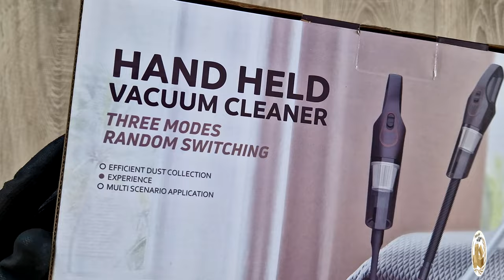Hand Held Vacuum Cleaner [Budget-Friendly Solution From Wish]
🔍 Unboxing a Budget-Friendly Handheld Vacuum with 3 Heads! 🧹💨

Welcome back, folks! 👋 In today's video, we're diving into the world of budget-friendly handheld vacuum cleaners, and we've got an interesting one on our hands. Join me as I unbox and explore the features of this affordable battery-powered vacuum cleaner with not one, not two, but three replaceable heads! 🎁✨

🔋 Power on a Budget: Looking to save some cash? This vacuum might be your go-to for smaller cleaning tasks. However, before you hit that "buy" button, there are a few things you need to know.

⚡ Short-lived Power: The fully charged battery might not last as long as you hope. I'll be sharing my experience with a short cleaning session draining the battery and the rather lengthy recharge time. Brace yourselves – we'll be discussing the reality of its battery life. ⏳🔌

🌪️ Suction Power Reality Check: Let's be honest, the suction power leaves a bit to be desired. While it may not be a powerhouse, it's suitable for those quick clean-ups. We'll see just how well it handles smaller messes and whether it's the right fit for your needs.

💨 Easy Emptying Feature: On the bright side, emptying the dust collector is a breeze! I'll highlight this as a definite plus, making maintenance hassle-free.

🔌 Charging Woes: The downside? No charging head included with the cable. We'll discuss the inconvenience of having to purchase one separately or resorting to our trusty phone adapter. Let's talk about the practicality of this choice.

Chapters:
0:00 Unboxing Hand Held Vacuum Cleaner From Wish
0:17 Parts
0:55 Test
1:04 Changeable Heads
1:22 Filter Cleaning
1:28 Charging